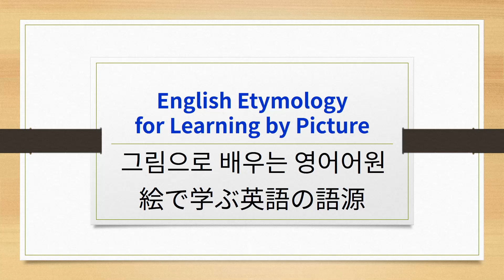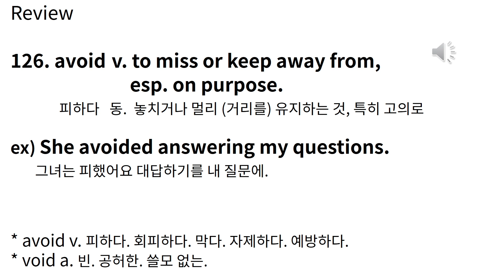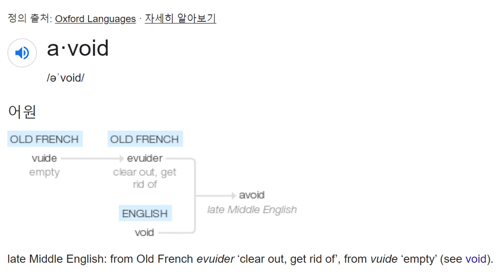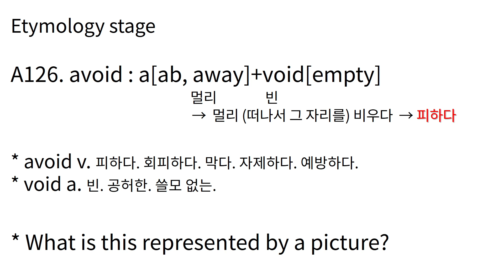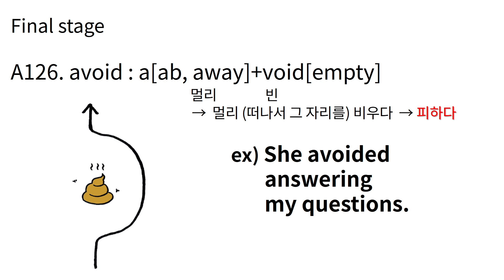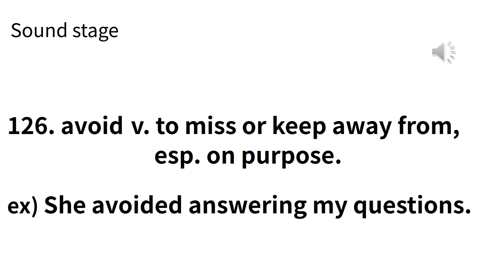E #65 A126 avoid 그림으로 배우는 영어 어원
A126 avoid